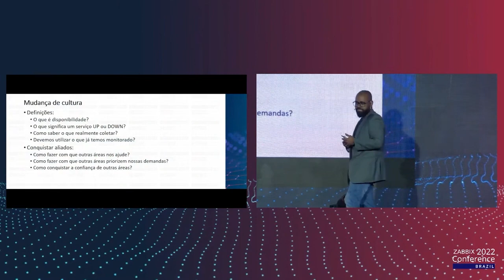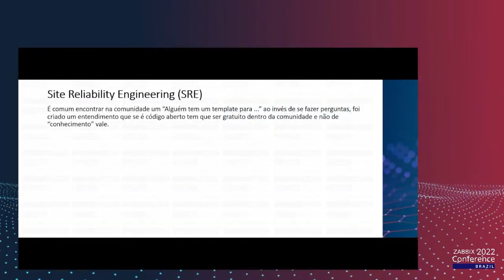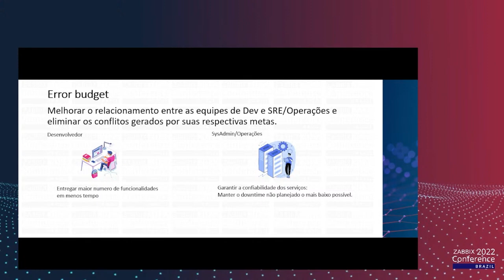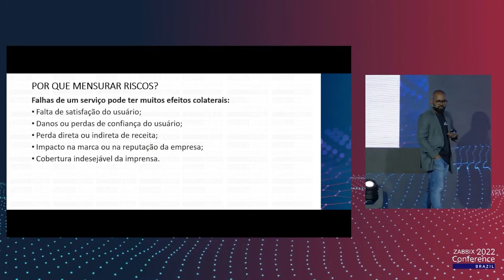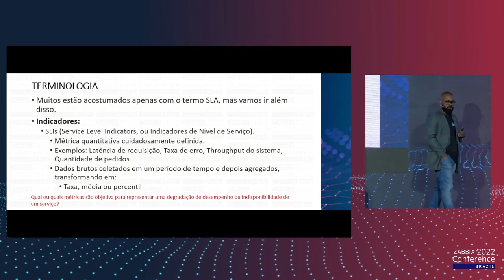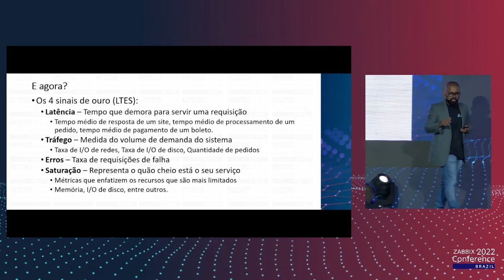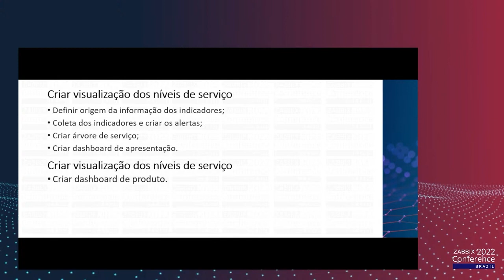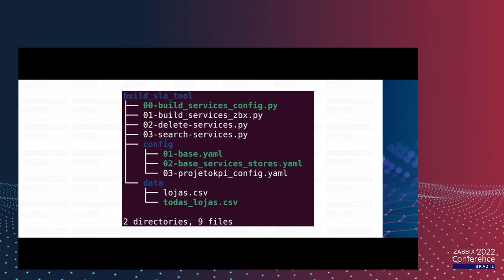A Jornada SRE com Zabbix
Palestra ministrada na Zabbix Conference Brazil 2022 em São Paulo